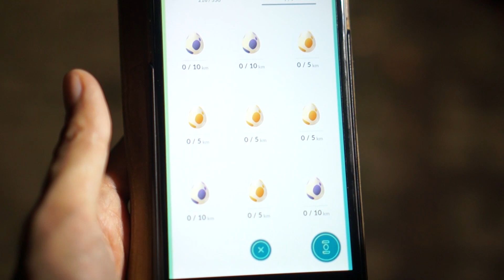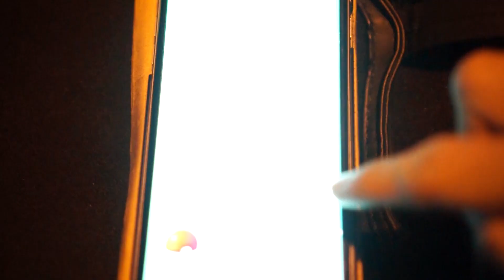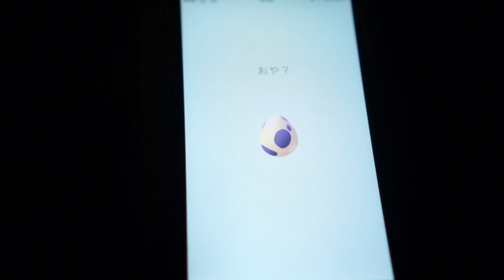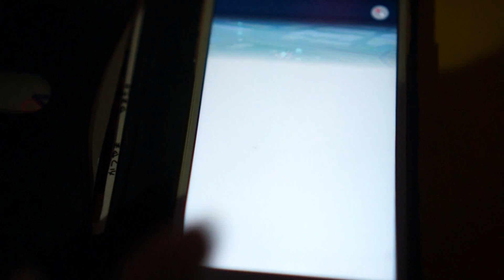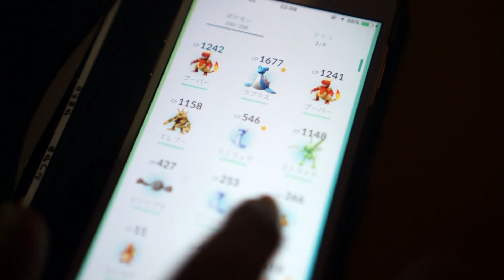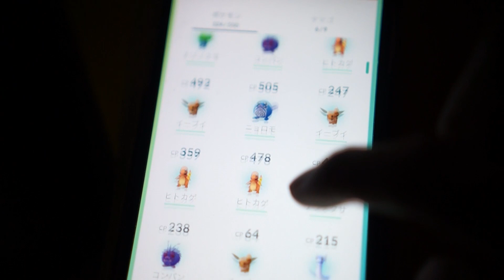【ポケモンGO】㉔10kmたまご10個孵化＆ヒトカゲの巣にて国内コンプ達成！【Pokémon GO】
11/15の記憶

【ポケモンGO】㉒ハロウィンイベント中、お台場6時間滞在＆10kmたまご3つ孵化させてみた結果【Pokémon GO】
【ポケモンGO】⑳お台場でラプラス、ラッキー激レア大量確保の記録！【Pokémon GO】